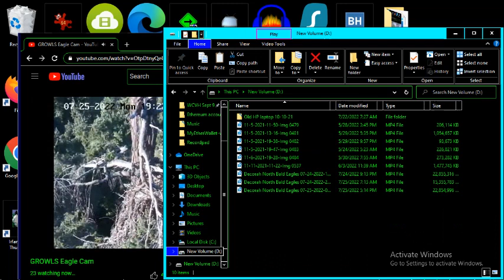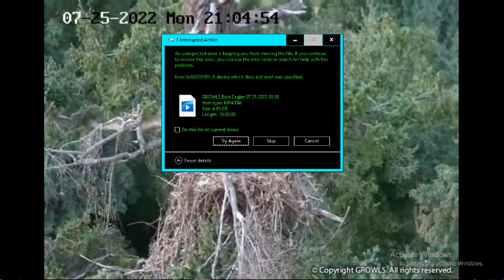G B@1d 3@g13s 07/25/22 21:01